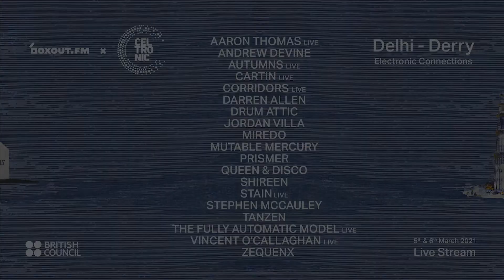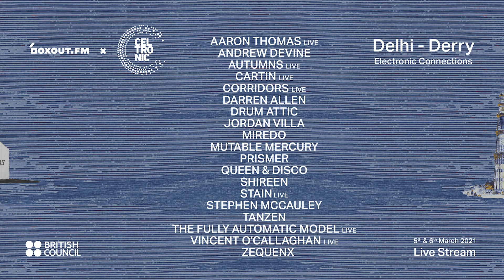Miredo B2B Tanzen at Delhi-Derry: Electronic Connections [06-03-2021]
A collaboration that has been in-the-making for months, and one that was brought to fruition after New Delhi online radio station boxout.fm and Northern Ireland’s Celtronic Festival were both recipients of grants from the British Council, the live-streamed showcase will feature 18 live and DJ performances from New Delhi and just as many from the riverside city of Derry.

Moving away from studio locations, Delhi's leg of the showcase has been filmed at Dramz Delhi with the iconic Qutub Minar standing proud in the background, while Derry's takes place at Magazine Street by the historic 17th century Derry Walls.

An entire smorgasbord of cogent, relevant and future-facing electronic music is on the cards for audiences. From the addictive post-punk stylings of Autumns to the the deep bass-forward electronics of Stain; from the dramatic, no-holds-barred techno of Drum Attic to the cinematic sound collages of The Fully Automatic Model; the mesmerisingly-diverse dance music selections of Derry’s Andrew Devine to the jacked-up electro of Zequenx; there’s something over the course of the two-day program to satiate even the most picky of electronic music aficionados.